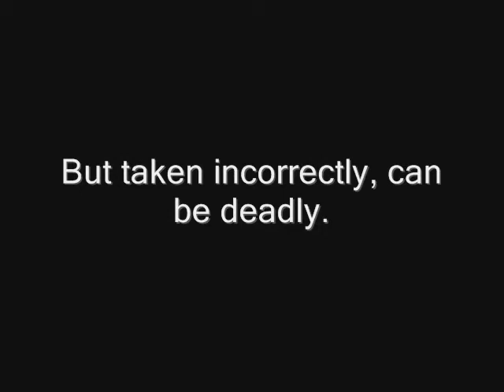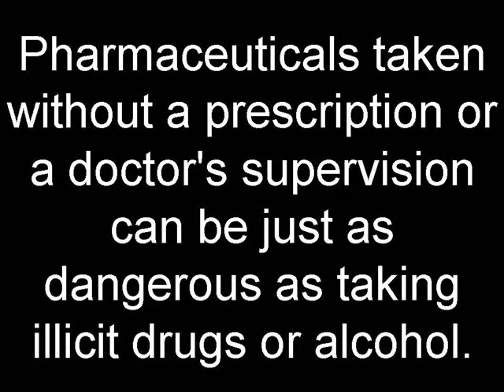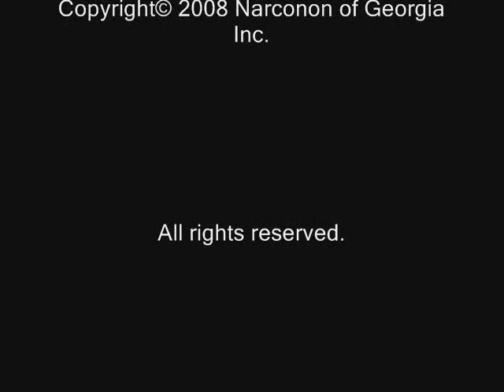ATLANTA RECOVERY CENTER prescription drug information Pt 2.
The Narconon New Life Detoxification Program has resulted in astonishing improvements in students who consistently report:

- Greater energy.
- Reduction or elimination of many symptoms associated with drug addiction, including depression, irritability and fatigue.

With the Narconon Drug Rehab Program, stable recovery is achievable! Once past the physical cravings, through the Narconon New Life Detoxification program, the student develops life skills that will help in maintaining a productive, drug-free life. At Narconon developing a realistic and workable sense of personal ethics and responsibility is a vital part of this recovery. Personal addiction can be ended! Our statistics at narconon show that the majority of our narconon graduates have achieved this freedom.

Narconon is a network of drug and alcohol treatment facilities located throughout the world.
Narconon graduates go on to do very well in life. The skills they learn at narconon will help them lead happy healthy lives.

If you or someone you know abuses OTC medication please call narconon at 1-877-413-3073 or visit narconon on the web